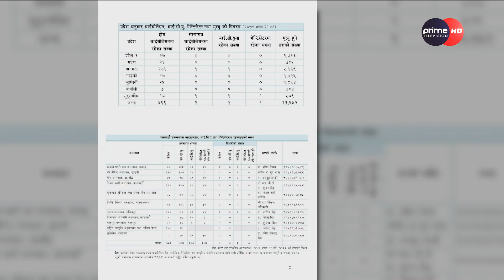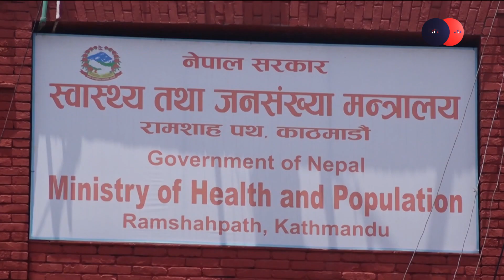PrimeHD || ओमिक्रोन भेरियन्टको नायाँ प्रजाति फेला